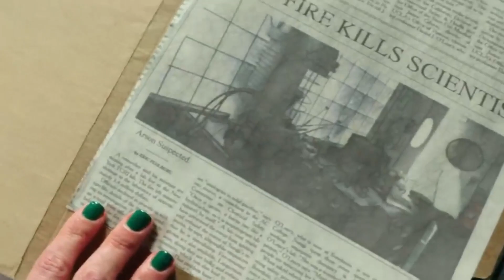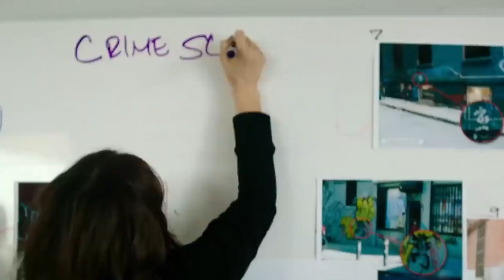Ninja Turtles 1+2 (2016) Film Explained in Hindi_Urdu _ Ninja Turtle TMNT Full Summarized Urdu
Ninja Turtles 1+2 (2016) Thriller movie explained in Hindi Urdu. The American Action Thriller film “Ninja Turtle 1+2" full part story summarized with a complete ending in Urdu explanation. The Plot is about some brave heroes who live inside the sewer silently from the world. Because they wanted to hide their identity. One day villain 'Shredder' attacks on the city along with his foot clan group, so these TMNT compete against them. These mutant ninja brothers look like turtles in appearance and each one of them is expert in using different weapons like Twin Katana, sword and Nunchaku. The enemy is very dangerous because he has a very powerful suit which has a strong deadly technology., He kidnaps one of their brothers. The remaining turtle brothers resuscitate his brother under the guidance of their Kang Fu master and save the city from havoc. They are not just Mysterious but Reptilians and Dangerous. You've never seen heroes like this. Will these ninja and fellow reporters be able to stop this catastrophe?

The second part of the story is shown after 2 years when evil enemy Shredder runs away from the police van. An evil alien has helped him to escape. When Teenage Mutant Ninja Turtles (Leonardo, Donatello, Raphael, and Michelangelo,) learn this, they confront him and his allies once again. This film has shown very good action scenes. I think you should watch this movie series. Even today, these characters are alive in our hearts. Many video games, anime manga and cartoons have also been made on these characters.

The movies names which we covered in this video are following:

Part 1: The Teenage Mutant Ninja Turtles (2014) =  How it All Began?
Part 3: TMNT: Out of the Shadows = Combat vs villain Krang

Credits:
Images and footage Source: Paramount Pictures
Director: Jonathan Liebesman
Producer: Michael Bay
Edited by: Glen Scantlebury
Writer: Kevin Eastman and Josh Appelbaum